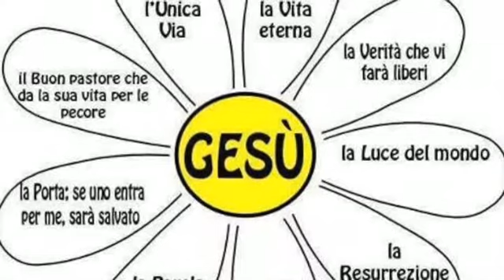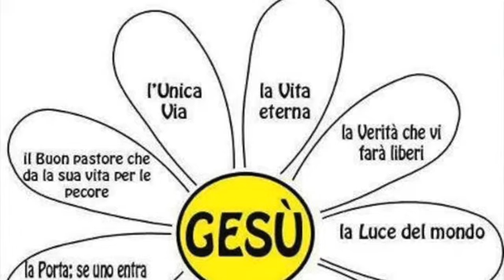Maestà --Pietro Pisa